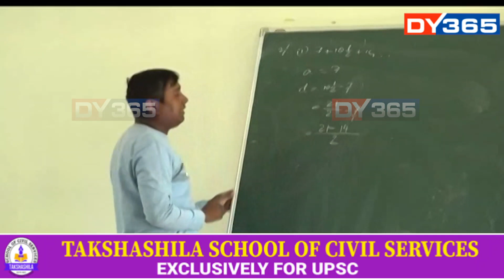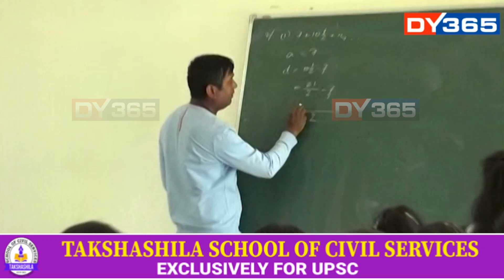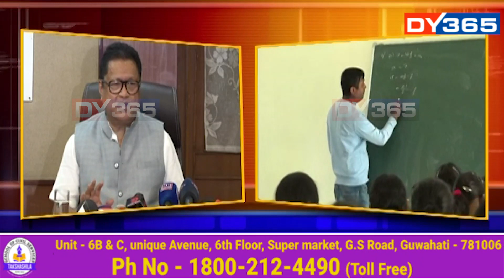ACTION MOOD ত শিক্ষামন্ত্ৰী ড° ৰণোজ পেগু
মুখ্যমন্ত্ৰী হিমন্ত বিশ্ব শৰ্মাৰ কঠোৰ স্থিতিক পুনৰ সুঁৱৰালে শিক্ষামন্ত্ৰী ড০ ৰণোজ পেগুৱে। প্ৰতিবাদকাৰী শিক্ষকৰ বিৰুদ্ধে কঠোৰ সকীয়নি। আন্দোলনৰ নামত ব্লেক মেইলিং নচলিব। নচলিব হিমন্ত চৰকাৰৰ লগত ধেমালি। বিদ্যালয়ৰ বাৰ্ষিক অনুদান মুকলি কৰি কঠোৰ সকীয়নি শিক্ষামন্ত্ৰীৰ।